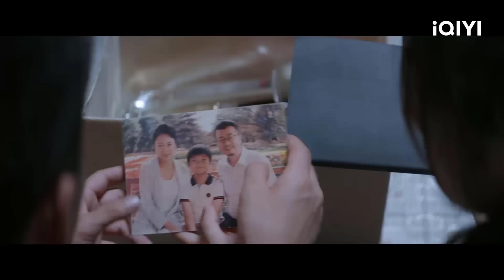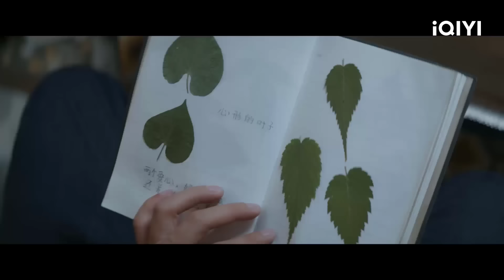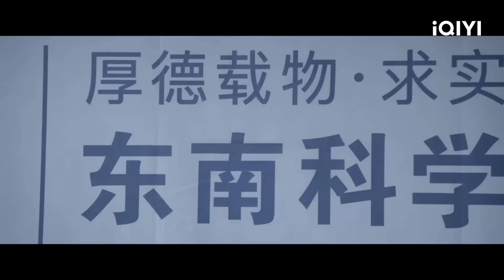Phim Ngôn Tình Trung Quốc Siêu Lãng Mạn | KHOA HỌC VỀ TÌNH YÊU - Tập 20 | iQIYI Phim Thuyết Minh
Tiêu Vũ Hà đưa Trừng Trừng về lại ngôi nhà lúc nhỏ, tối đến ngủ chung một nhà

Đạo diễn: Hách Phi Hoàn
Diễn viên: Lưu Dịch Sướng, Ngô Giai Di
🎬KHOA HỌC VỀ TÌNH YÊU: Tại Đại học Khoa học và Công nghệ Đông Nam, một trường kỹ thuật nổi tiếng trong nước, tỷ lệ nam nữ là 7:1 , vậy mà sinh viên ngành sinh học Tô Trừng Trừng chưa bao giờ có thể thoát ế. Cho đến một ngày, một loạt cuộc gặp gỡ kỳ lạ, lãng mạn và kỳ diệu giữa Tô Trừng Trừng và "thần nghiên cứu khoa học" Tiêu Vũ Hà đã diễn ra. Do bốc đồng, Trừng Trừng đã đến gặp Vũ Hà và tỏ tình: "Em thích anh". Thật bất ngờ, cô được đưa vào phòng thí nghiệm não bộ và trí thông minh, để thử nghiệm, bằng cách sử dụng các phương pháp khoa học như khoa học não bộ, y học thần kinh và tâm lý học để xác minh "tình cảm" của cô dành cho anh. Tuy nhiên, trong một thí nghiệm tình yêu được cho là ngọt ngào, Trừng Trừng phát hiện ra rằng Vũ Hà đầy "ác ý"...